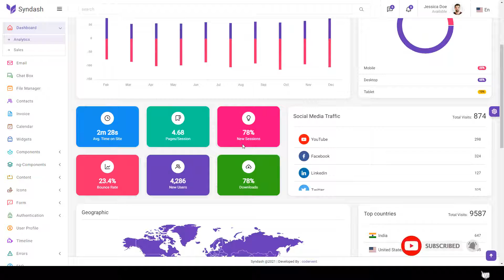Syndash - Angular 11 Admin Template angular 11 admin dashboard template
Compatible With AngularJS 6.0.x, Bootstrap 4.x

 Columns 4+

 Documentation Unrated

 Layout Responsive